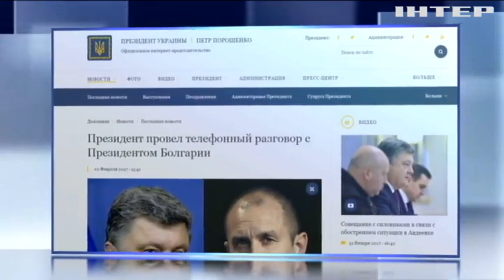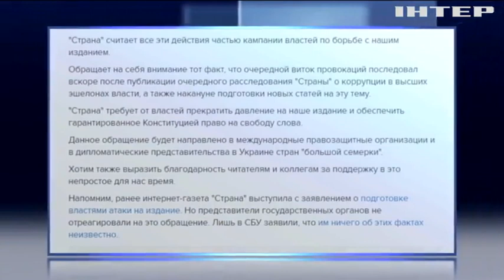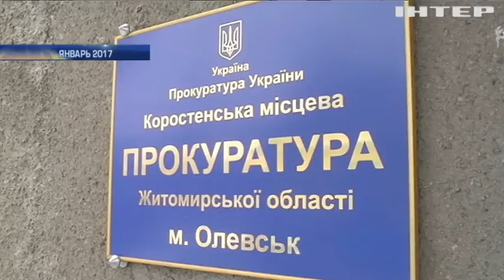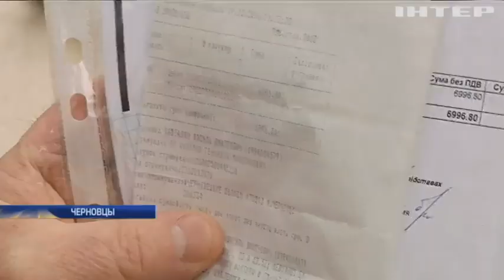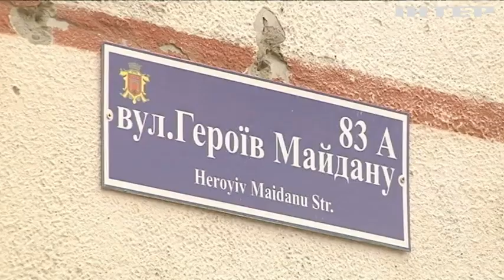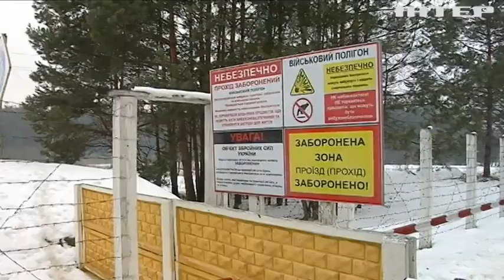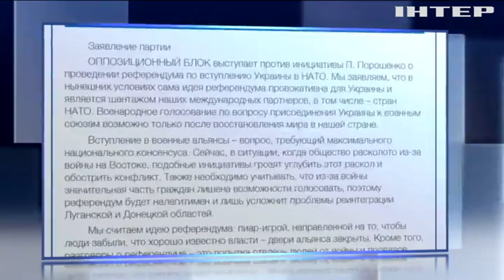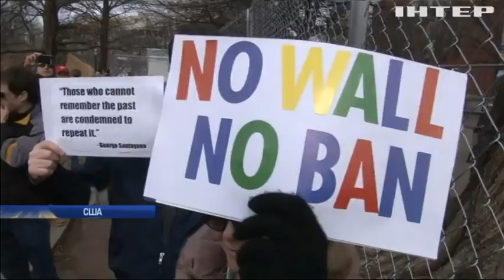Подробности, выпуск за 2 февраля 2017 года